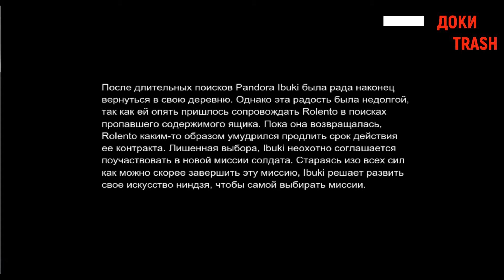[DOKITRASH]Street fighter 12часть Ниньдзя и генерал